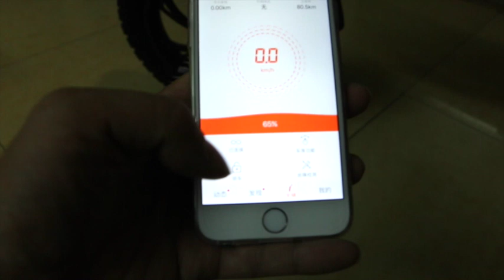inmotion P1 electric scooter ebike review